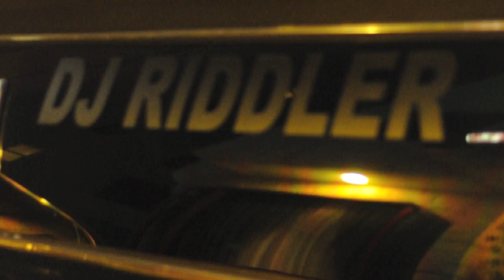DJ RIDDLER BIRTHDAY 2012 - 1080p.mov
DJ RIDDLER BIRTHDAY CELEBRATION
CLUB CIELO BAHRAIN
26-APRIL-2012